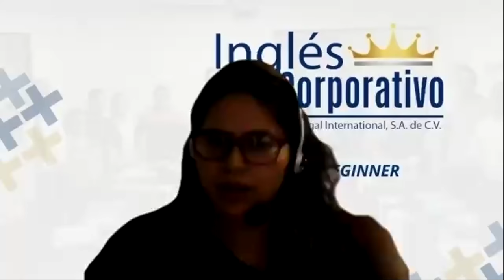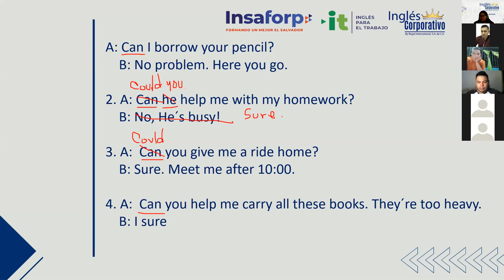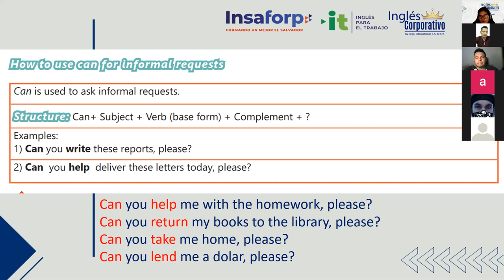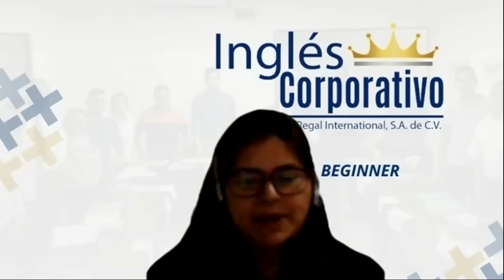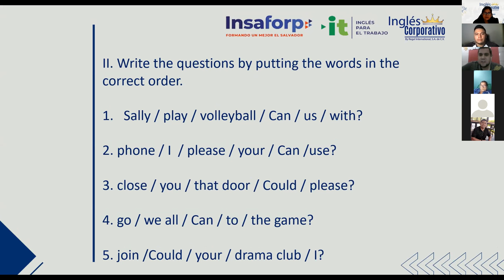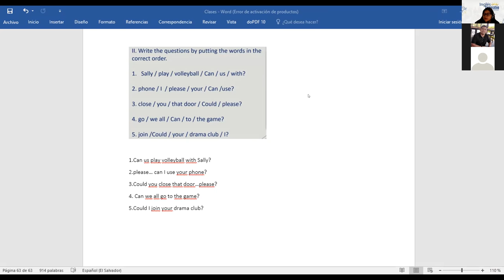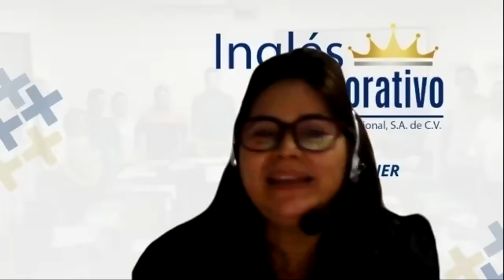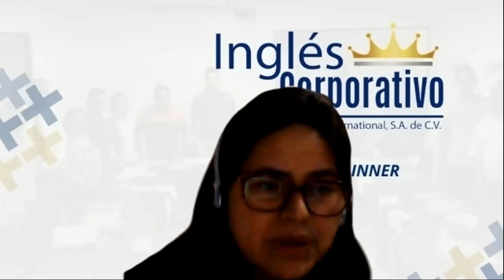Ingles Corporativo-Videoconferencia #18. HOW TO USE COULD FOR POLITE AND FORMAL REQUESTS